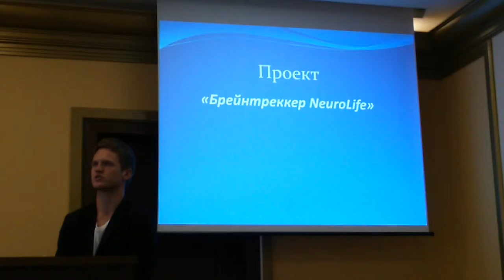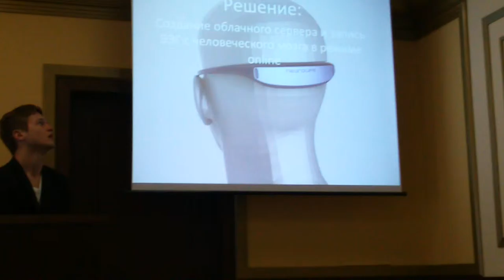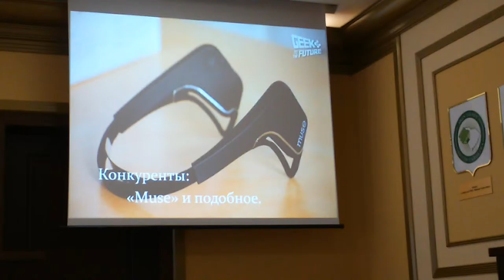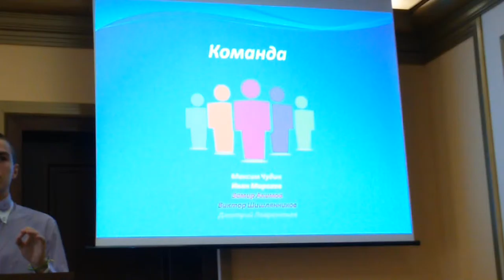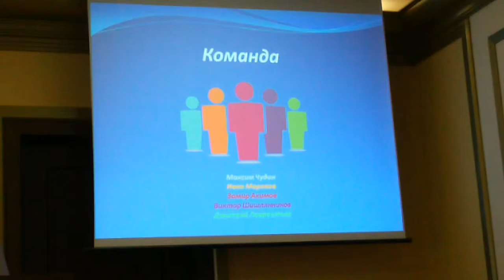Конкурс молодежных инновационных проектов в Ступино - Часть 9 - NeuroLife